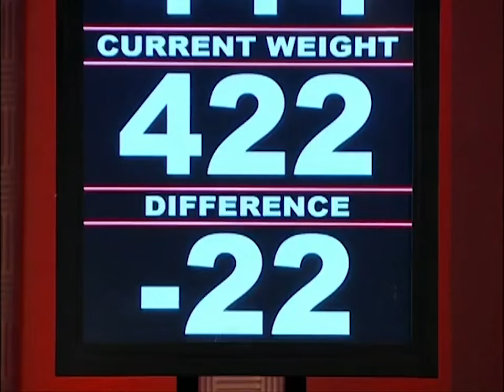Top 10 Shocking Weigh-Ins | The Biggest Loser | Season 8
Take a look back at the Top 10 Shocking Weigh-Ins from Season 8 of The Biggest Loser!